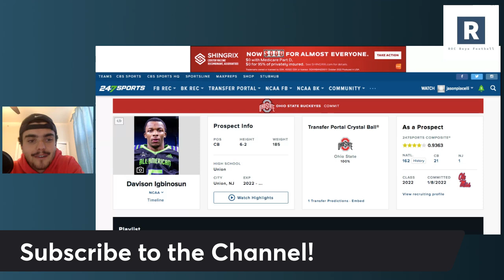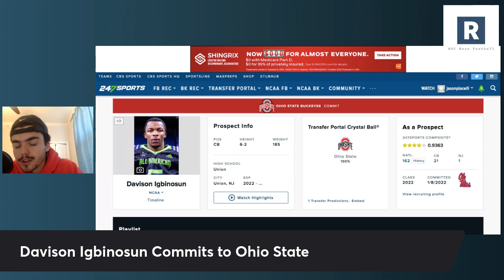BREAKING: Davison Igbinosun Commits to Ohio State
Ryan Day and the Ohio State Buckeyes Football Program add a massive talent from the transfer portal as True Freshman All-American CB Davison Igbinosun commits to the Ohio State Buckeyes.